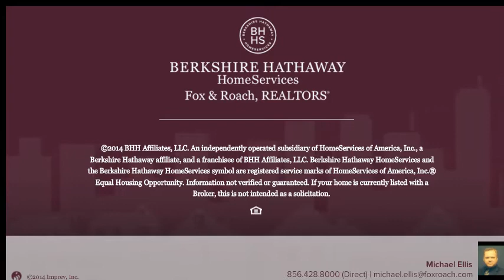1840 FRONTAGE RD #1504 CHERRY HILL, NJ 08034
Michael Ellis Berkshire Hathway HomeServices, Fox & Roach - Cherry Hill Home Marketing Center
2 beds 2.0 baths